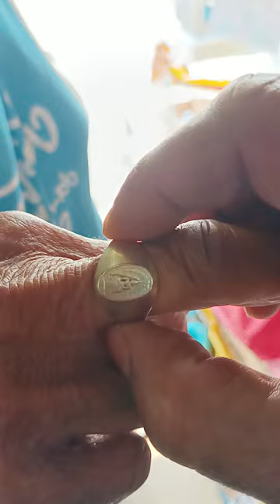ชมพระเก่ากันมาครับ เจอพ่อเจ้าเก่า ได้ความรู้ ได้รู้อีกหลายเรื่องเกี่ยวกับพระ ชมและกดติดตามกันนะครับ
พระเก่าเนื้อตะกั่ว กาญจนบุรี